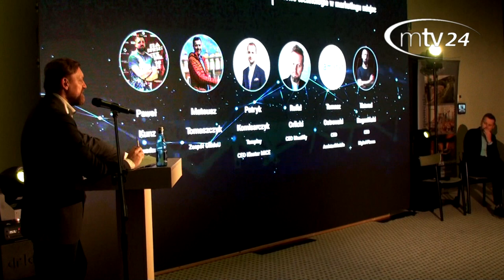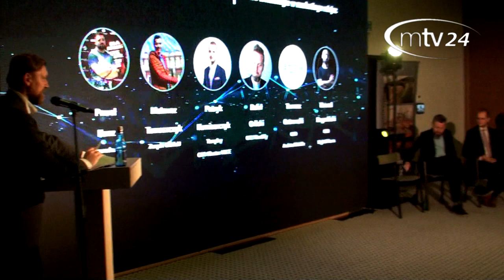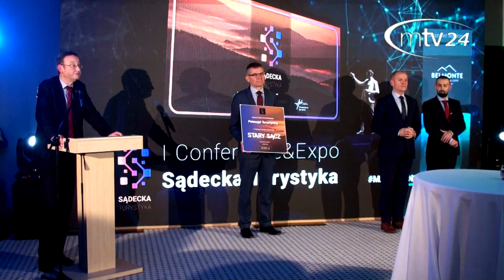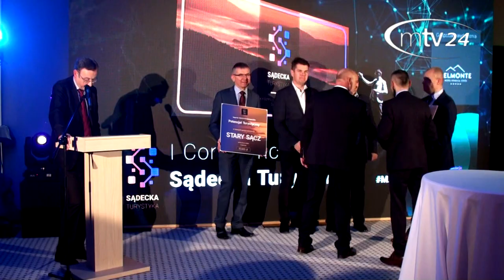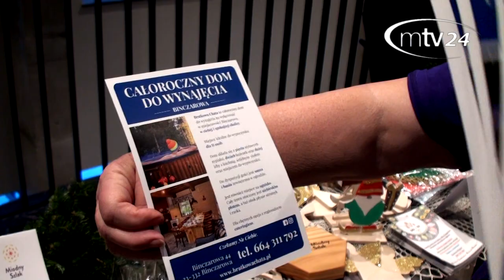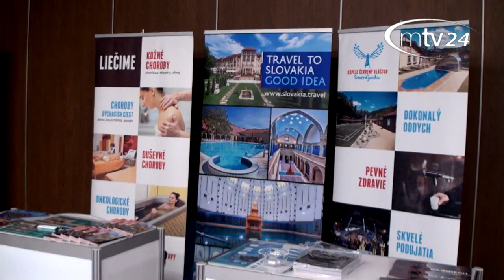Conference & Expo Sądecka Turystyka Turystyka Przyszłości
Krynica-Zdrój, Hotel Belmonte     12  grudnia  2022r.

W Hotelu Belmonte odbyła się pierwsza edycja Conference & Expo Sądecka Turystyka / Turystyka Przyszłości. Wydarzenie było skierowane  do osób zawodowo zajmujących się turystyką we wszystkich jej aspektach. Konferencja została  podzielona na kilka bloków tematycznych m.in.: Igrzyska Europejskie 2023, Uzdrowiska, Podsumowanie roku kobiet w turystyce, Nowe technologie w marketingu miejsc, Turystyka Rowerowa, Świadomy Wellness Przyszłości. Podczas Gali Sądeckiej Turystyki nagrodzono osoby, firmy oraz instytucje zaangażowane w rozwój turystyki na Sądecczyźnie.

Relacja filmowa